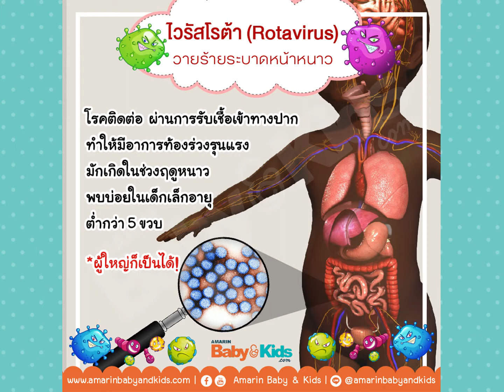ระวัง! "ไวรัสโรต้า" วายร้ายทำลูกท้องร่วง กับวิธีรับมือที่ "พ่อแม่ต้องรู้"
พ่อแม่ต้องรู้! 2 วิธีสังเกต ลูกป่วยไวรัสโรต้า

ผ้าอ้อมลูกป่วย ติดเชื้อไวรัสโรต้า อีกสาเหตุของการแพร่ระบาดโรค

นุสบา ท้องร่วงหนัก เชื้อไวรัสโรต้า ระบาด ยังไม่มียารักษา

ติดตามข้อมูลข่าวสารเพื่อลูกฉลาด ดี และมีสุข ได้ที่
- Line : @amarinbabyandkids